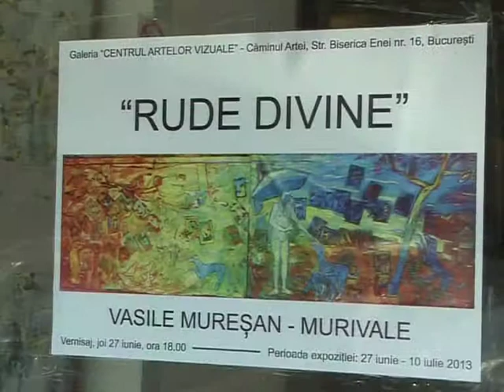01 VASILE MURESAN MURIVALE Vern Exp pers RUDE DIVINE Caminul Artei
VASILE MURESAN MURIVALE - Vernisaj Exp.pers.de pictura "RUDE DIVINE" prezinta VIRGILIU PARGHEL - Galeria de arta Caminul Artei - film realizat de Viorica Tomov